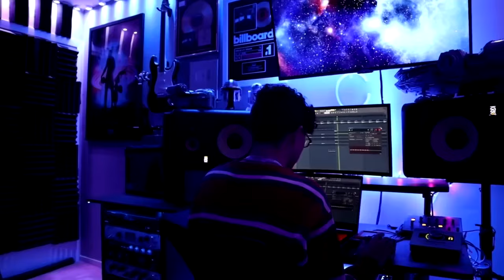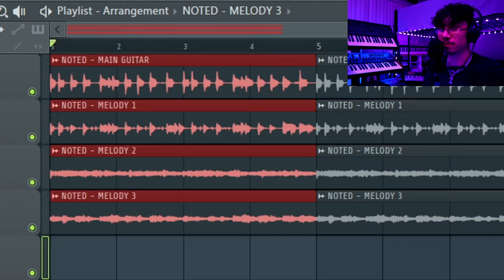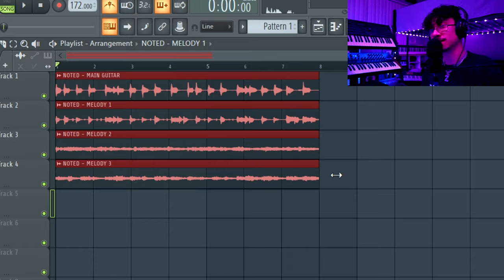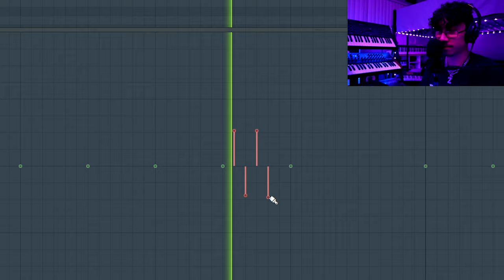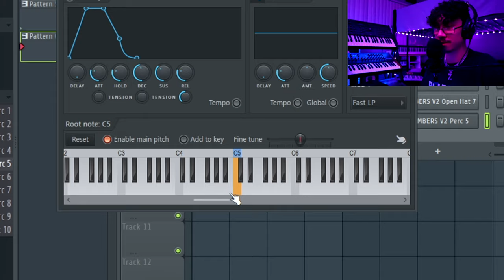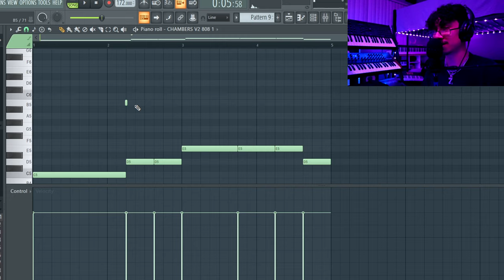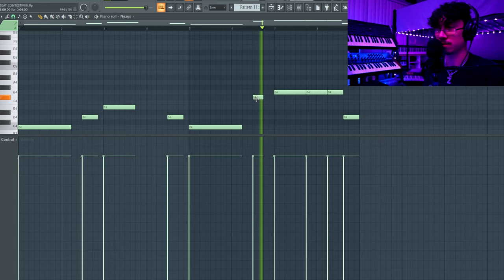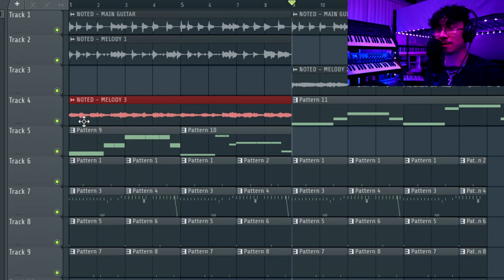HOW TO MAKE PERFECT MELODIC BEATS FOR LIL DURK | FL STUDIO 2024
0:00 Producer Contest!
1:29 Guitar Melody
4:49 Drums
8:28 Synth Bass
8:43 Final Beat
9:44 Galaxy Guitars Kit